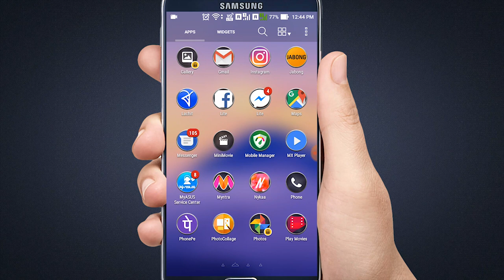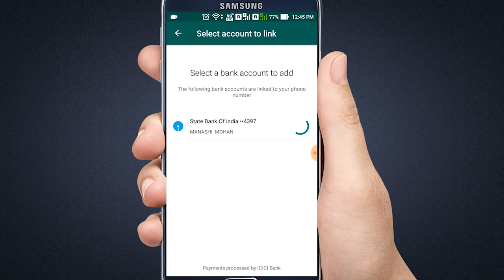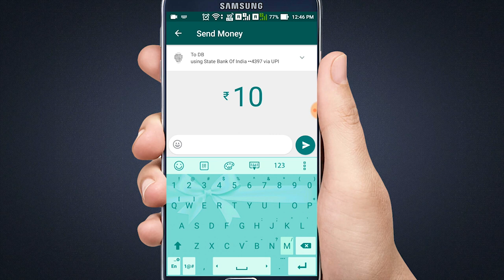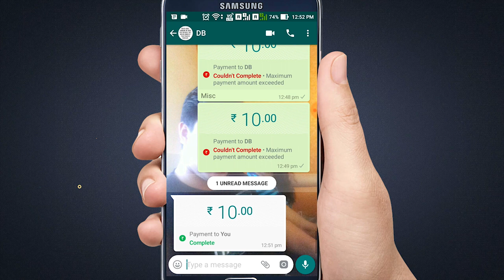Quickest way to transfer money to anyone (In less than one minute) 🔥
For transferring funds to someone, either we have to add the person in the beneficiary list in the Bank website or we have to use instant fund transfer option. However, in both the cases we generally require the Bank account details of the person and both the process are time consuming. However, by using whats app payment option we can transfer funds within less than a minute and we don't even need the Banks account details of the person.

For using the whats app payment option first you have to be notifies from someone who is already using the service. Once notified, you can simply use UPI PIN number to transfer fund. Simple. Isn't it.

In this video i have explained the complete process of transferring fund to some one else without using his bank account details with the help of  whatsapp payment.

etc.